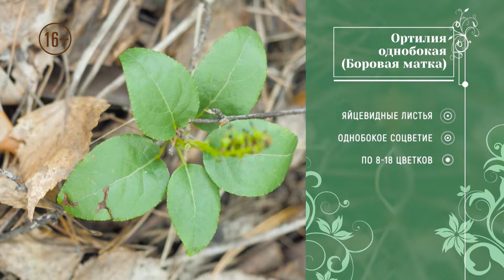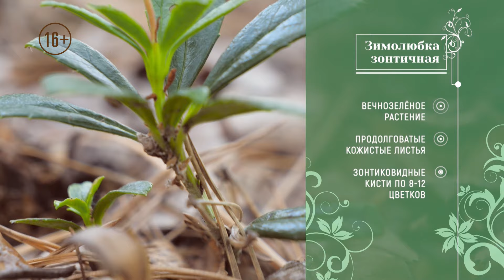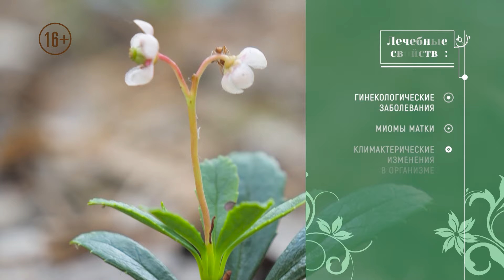Боровая матка или ортилия однобокая // Живая аптека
Боровая матка или ортилия однобокая — ценное растение профилактики женских болезней. Дмитрий Юровский расскажет, где растет это знаменитое растение, тонкости сбора и сушки. Вы узнаете, какие растения часто выдают за боровую матку и стоит ли их опасаться. А еще, Дмитрий поделится эффективным рецептом настойки, которая поможет держать организм в тонусе.

Смотрите другие наши программы:

🌱 ПРО САД \ ОГОРОД

🥘 РЕЦЕПТЫ \ ГОТОВКА \ ЕДА